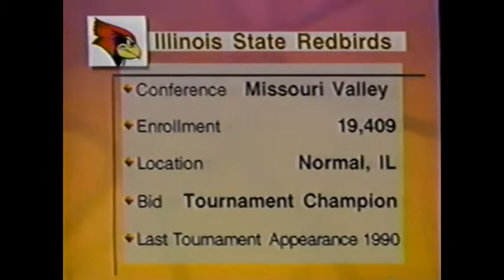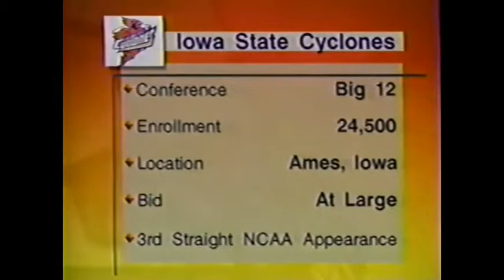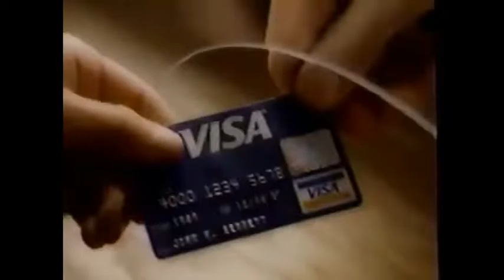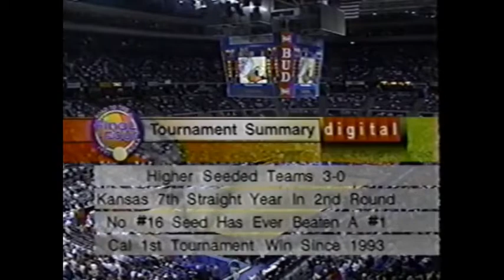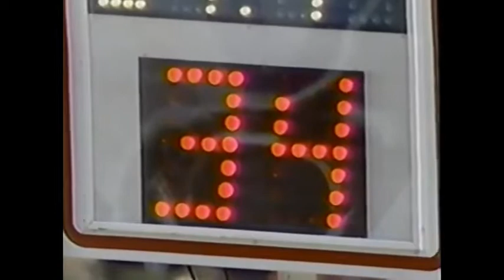1997 Iowa state vs IL state 1997 NCCA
No Commericals